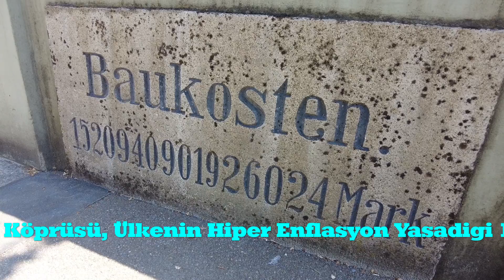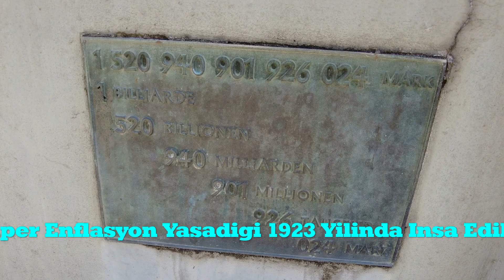Dünya Tarihinin En Pahali Köprüsü Almanya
Almanyanin Singen Sehrinde Bulunan Ve Tarihin En Pahali Köprüsü Ünvanini Tasiyan Köprüden Görüntüler.